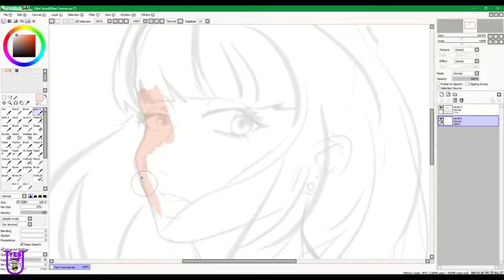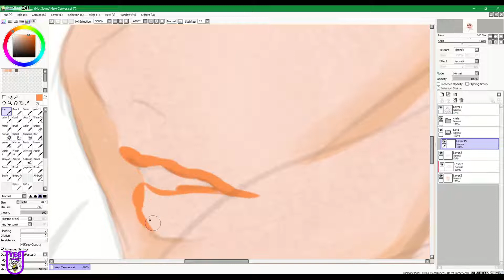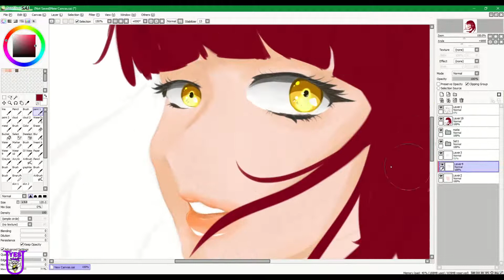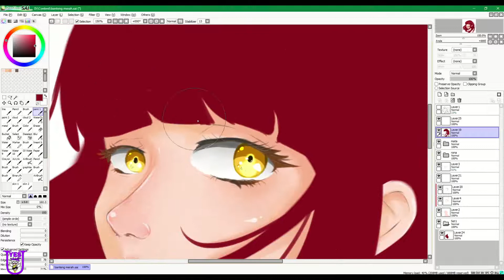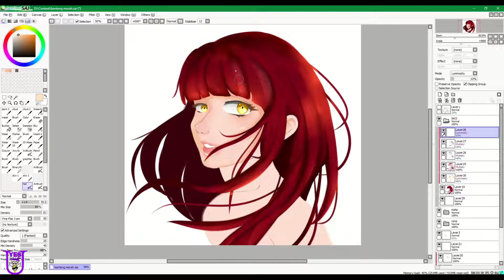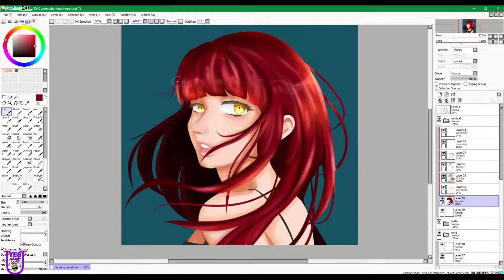Simple Speed Draw | Paint Tool Sai | For Beginners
https: @im_hellena